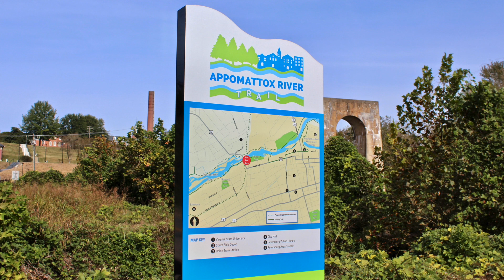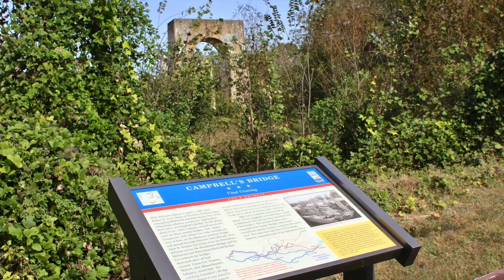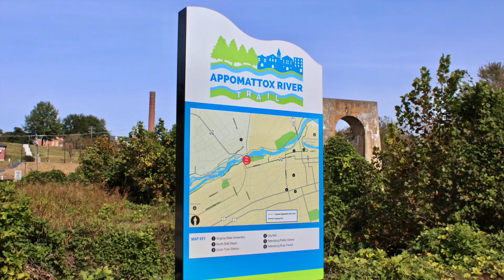Appomattox River Heritage Trail - Petersburg, VA 10-25-18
A fall hike along the Appomattox River in Petersburg, VA. Part of the Appomattox River Heritage Trail System. Fall colors are absent this year. My little buddy Bear sure enjoys hiking although I was hurting after this hike. I was testing out my bad foot and it sure was aching after the hike. I have since went to a foot doctor and got some inserts and a cortisone shot for my arthritis in my foot. Feels much better, I hope I can still hike in the future?